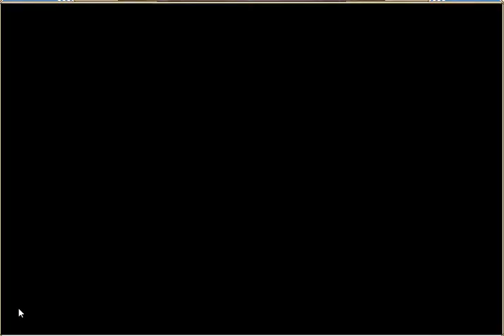Kamihime Project R - Guardian of Phantom Oku (BT Dark Hector Team)